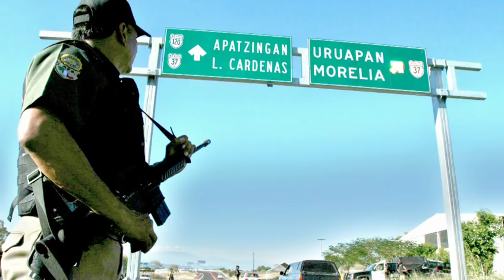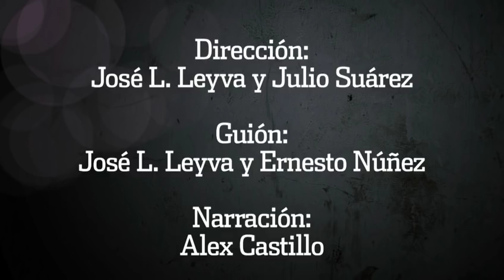RECUENTO DE UN SEXENIO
¿Cómo será recordado el sexenio de Felipe Calderón? Fernando Gómez Mont, Roberto Gil, Eduardo Guerra, Sergio Sarmiento y José Woldenberg hacen un recuento de los eventos que marcaron la gestión del panista y explican los aciertos y tropiezos de su gestión.